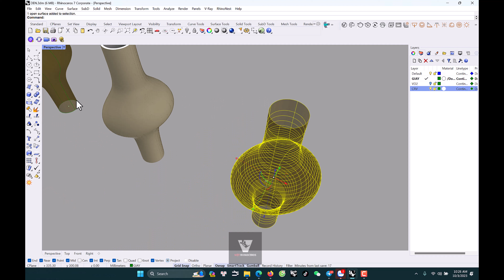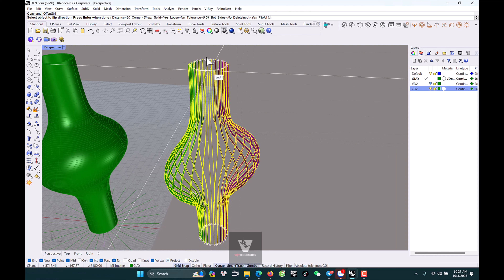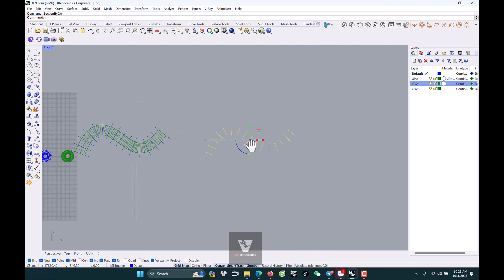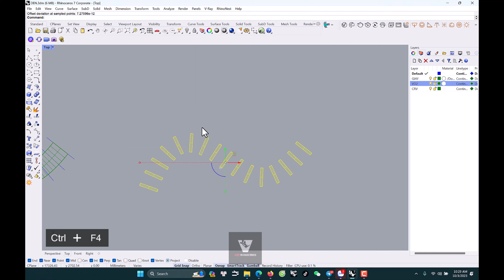RHINOCEROS 3D - SECTION BY CURVES